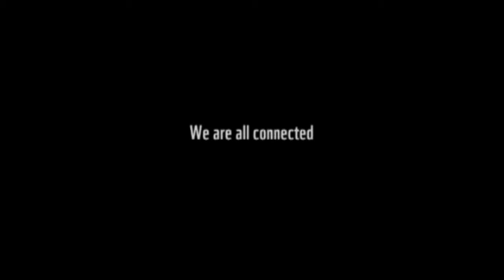"Lake (Water) Found On Mars" Scientist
A huge lake under the earth discovered. Most likely to hold living organism's. LIFE ON MARS!